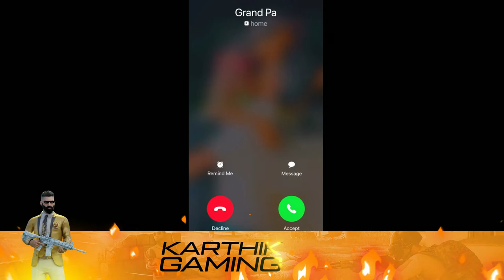🔴SOLO vs SQUAD | KARTHIK GAMING | TELUGU GAMER | UNQ GAMER